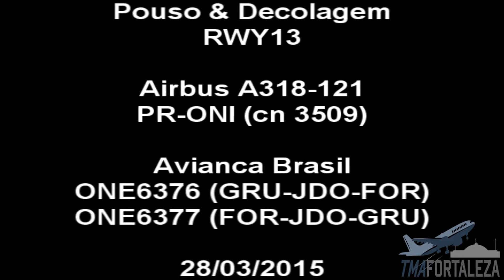[SBFZ/ FOR] Pouso & Decolagem RWY13 Airbus A318-121 PR-ONI Avianca Brasil 28/03/2015